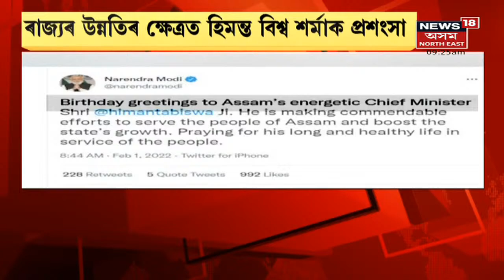Himanta Biswa Sarma | আজি ৫৩ বছৰত ভৰি দিলে মুখ্যমন্ত্ৰীয়ে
1 February , 2022 : আজি ৫৩ বছৰ বয়সত ভৰি দিলে মুখ্যমন্ত্ৰী হিমন্ত বিশ্ব শৰ্মাই। নিশা ১২ বজাত কেক কাটি মুখ্যমন্ত্ৰীৰ বাসগৃহত জন্মদিন উদযাপন দলীয় নেতা আৰু অনুৰাগীৰ।  মুখ্যমন্ত্ৰীৰ দীৰ্ঘায়ু কামনাৰে মাজুলীত নাম কীৰ্তন।